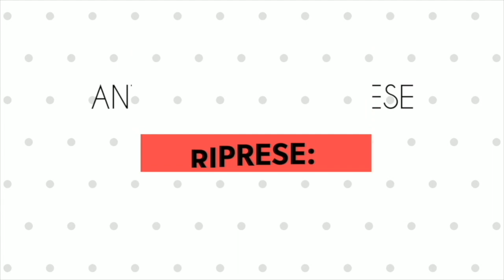Intervista a Franco Bruno - 45° Sagra della Pasta a Belmonte Calabro (Cs)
Intervista a Franco Bruno, Capo Cuoco della 45° Sagra della Pasta a Belmonte Calabro (Cs) - 16 agosto 2019

Riprese di Antonio Abbruzzese (Associazione Fiore di Lino)